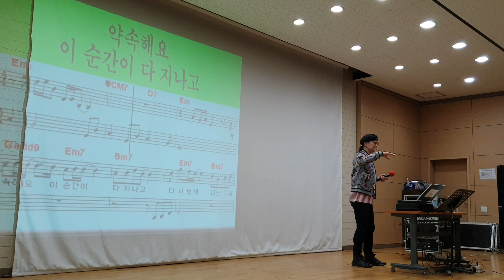송광호노래교실 🌸인연 * 원곡 이선희 /송광호노래교실